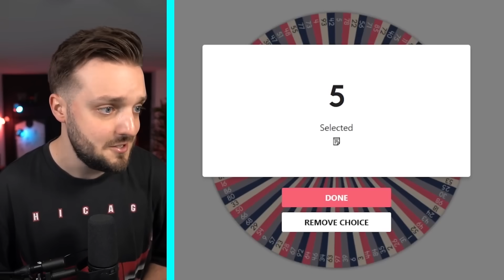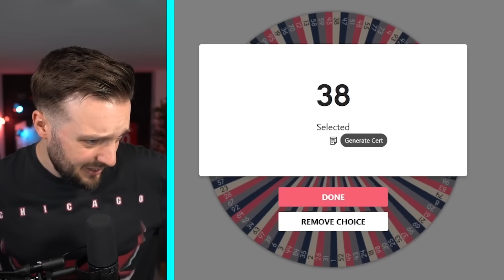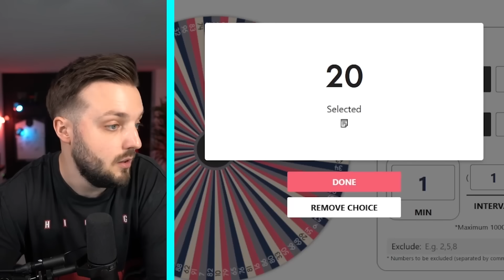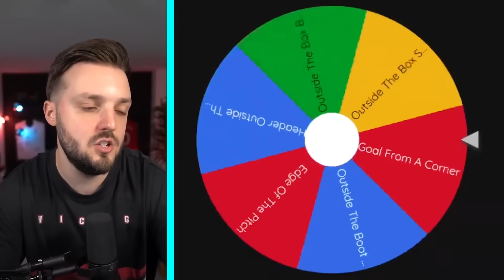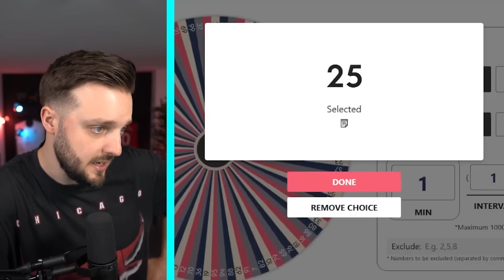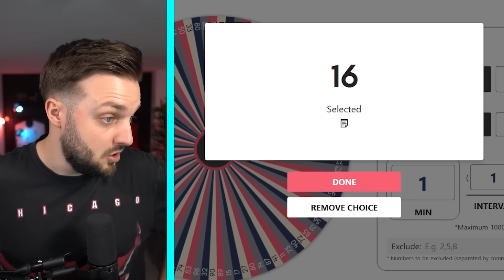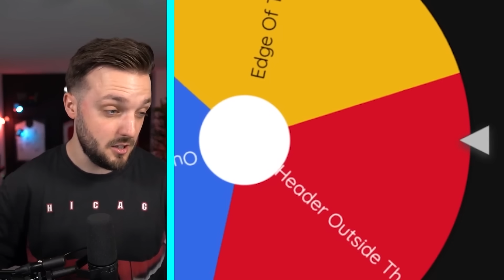1 Amazing Goal With Every Shirt Number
What year did your favorite player play in?

HugeGorilla:  @HugeGorilla

Scoring 1 Amazing Goal With Every Shirt Number